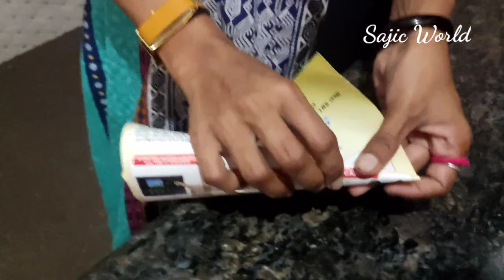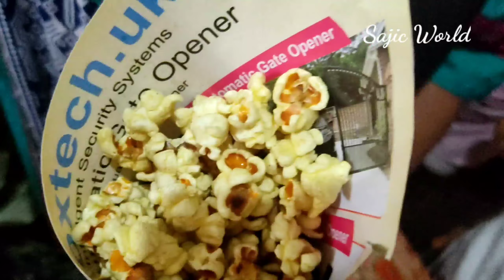ചോല കാണാൻ പോക്കും/ പെരി പെരിAlfaham കുറെ നൊസ്റ്റു ദിവസം പൊളിച്ചു/peri peri Alfahamvlog/sajicworld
peri peri Alfaham